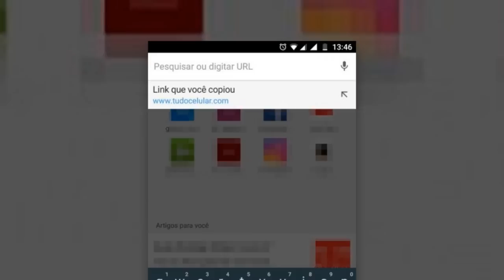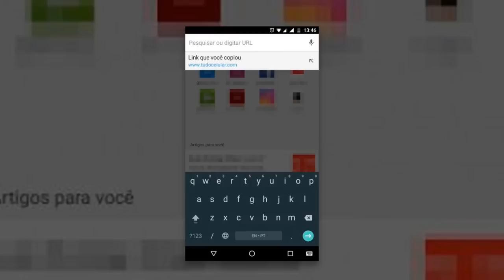GOOGLE LANÇOU! Só quem usa Android vai poder usar agora essa nova função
- Ótima novidade do Google para o Chrome no Android!

TECNODIA CURSOS

PROMOÇÕES GEARBEST

TECNODIA NETWORKS

TECNODIA CURSOS
Cursos on-line para criadores de conteúdo

PORTAL TECNODIA
Conteúdo tech e dicas/tutoriais para criadores de conteúdo

TECNODIA RECOMENDA